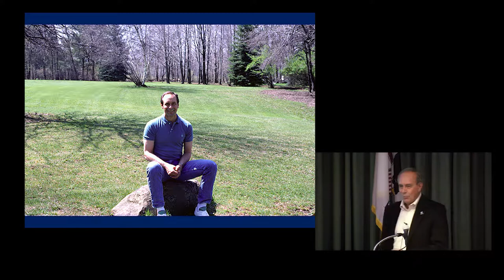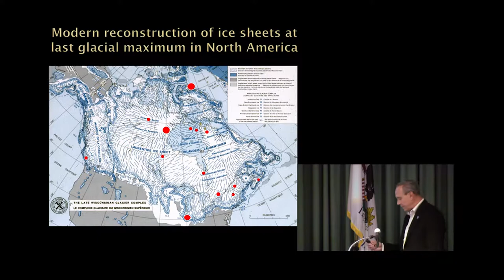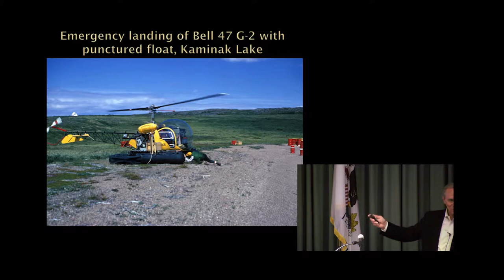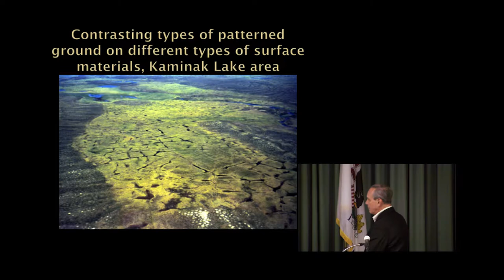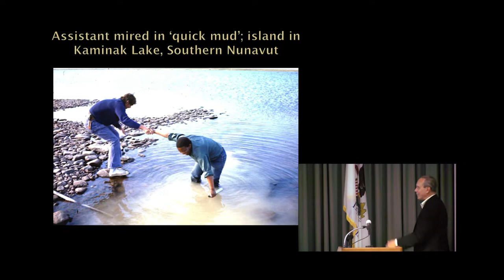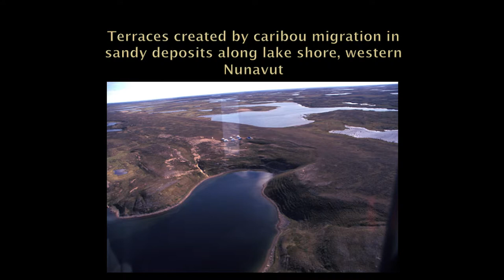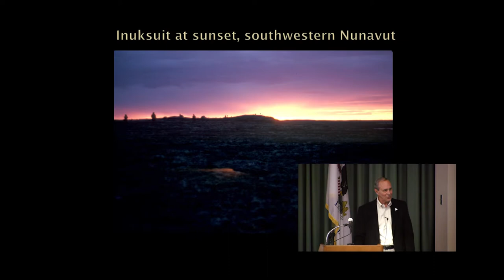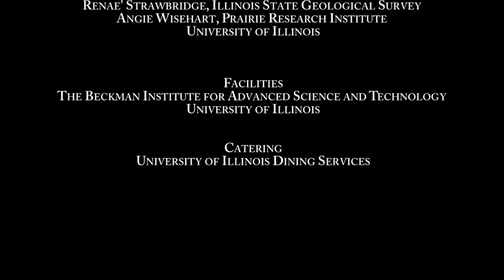Bill Shilts: Nunavut: Canada's Frozen Territory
Nunavut: Canada's Frozen Territory
Bill Shilts, Executive Director, Prairie Research Institute

Nunavut, created in 1999, is one of the most remote, sparsely populated regions in the world with only 32,000 residents in an area larger than Mexico. Nearly all of Nunavut is in the zone of continuous permafrost, and glaciers and ice caps abound in its northernmost plateaux and highlands. In his 30-year career with the Geological Survey of Canada, Dr. Shilts carried out major research projects that provided a unique understanding of the permafrost, periglacial features, and glaciers of this arctic region. The modern world he experienced in Canada’s arctic is virtually identical to the world we would inhabit in Champaign County, if we had lived here 19,000 years ago.